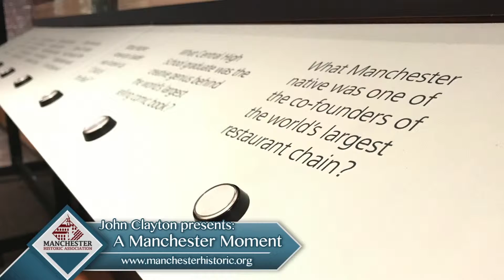Manchester Moment 01- Wall of Fame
Executive Director John Clayton of the Manchester Historic Association gives you a brief look at MHA's Millyard Museum.